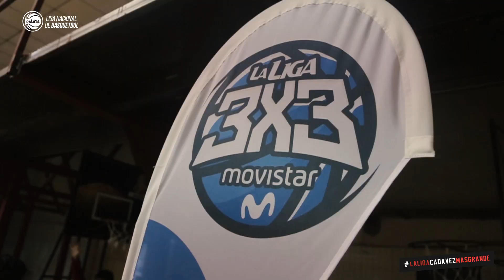La Liga 3x3 Movistar - Parada Villa María - Notas Post Partido